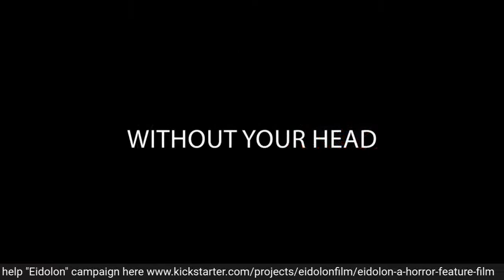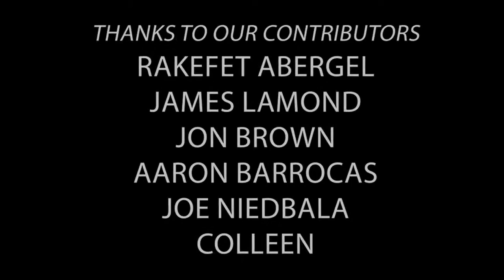Without Your Head with Dayna Noffke and Chris Ethridge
Without Your Head Horror Podcast with Dayna Noffke and Chris Ethridge talking their upcoming feature film Eidolon and how you can help get it made!

Hosted by Nasty Neal and Annabelle Lecter

Theme by "The Tomb of Nick Cage"

Closing track "Fancy Death Party" by  Music of the Month "Strange Nocturnal"